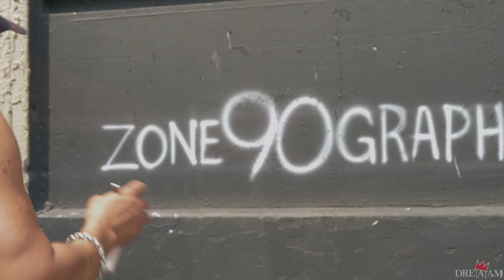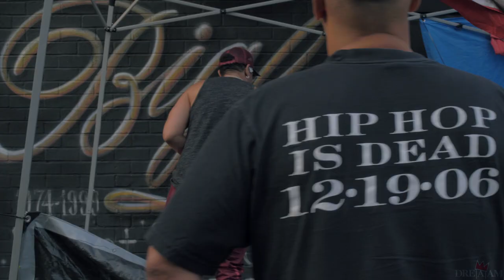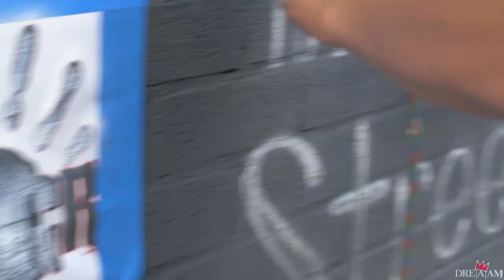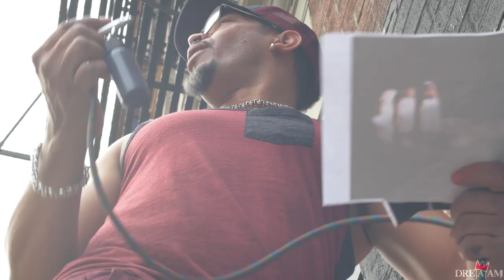ART BY 90 - BIG L MURAL RENEWAL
BIG L MURAL RENEWAL in Harlem with @zone90graphics ... after creating the original many years ago it was time for Floyd ( @zone90graphics ) to return back to where it all started to bring new life to the world renown Mural that represents HARLEM USA across the globe. Be sure to check out the newly done BigLmural by w140th and Lenox in HARLEM .